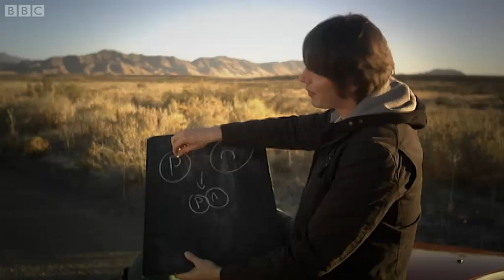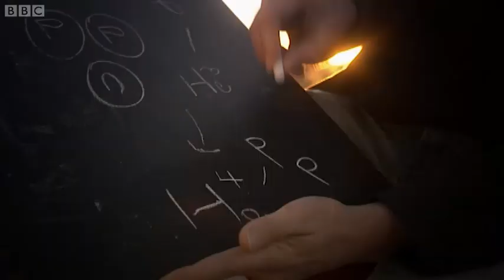What Makes the Sun Shine? | Can We Make a Star? | BBC Studios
Brian Cox explains how fusion works in the sun. Taken from Can We Make A Star?